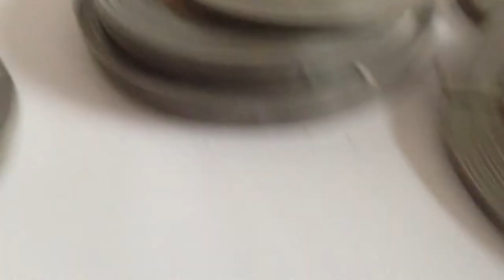Indium Starting Aid, Energy saving lamp starting aid, stainless steel Indium Mesh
Auxiliary amalgam( Indium mesh) can be used as lampwick and improve the starting-up of the lamp and shorten the climbing time of the light output. Also named Indium Starting Aid.
1. To ensure the Indium mesh not to be oxidized. Exposed in the air at the temperture above 160℃,indium is easy to be oxidized. It will reduce the ability of absorbing and carrying mercury for the indium mesh after the indium is oxidized.

2.To match the Indium mesh properly. Different types of lamps should be matched with different types of Indium mesh accordingly. The climbing characteristics of lamp is determined by all thefactors of the mercury-absorbing ability and the mercury-releasing speed of the Indium mesh, the property of the main amalgam, content of the impurity gas and the coating materials.
3. To deposite the Indium mesh approaching the electrode as close as possible and be in the main circuit (hot-spot) in conditions that it does not cause the power cut and it is no yellow or black point near the filament when glow discharging.

Specification:
Width:2.5mm; 3.5mm; 4mm; 5mm; 5.5mm; 7mm.
Length: 30m; 60m; 90m; 120m; 150m; 180m.
Indium Content:  2.5mg/cm2